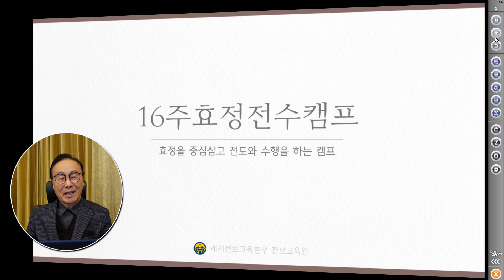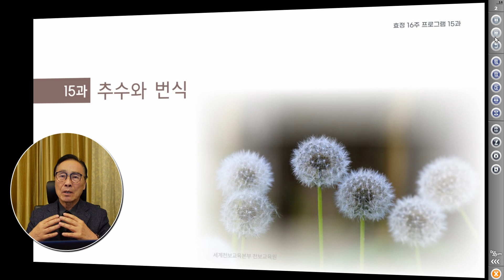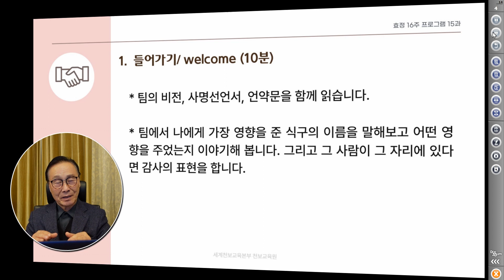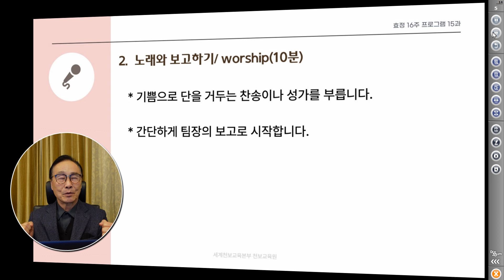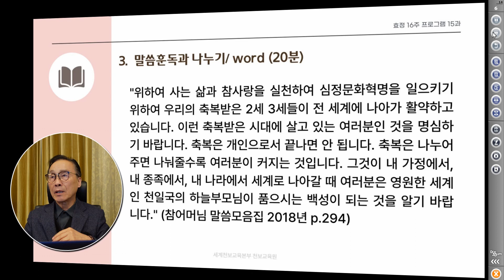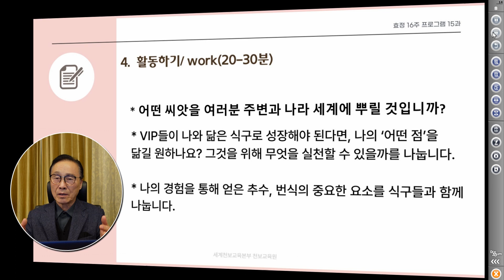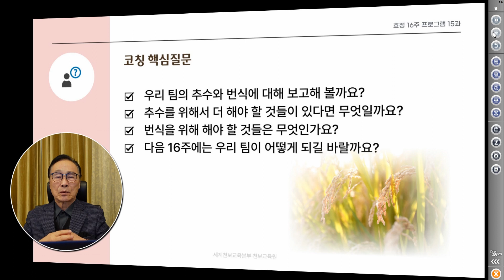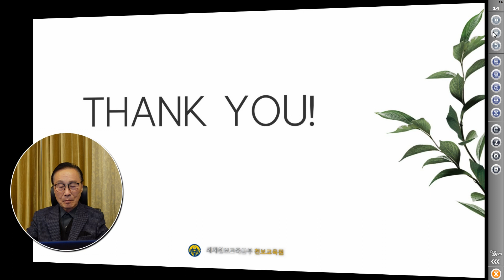2차 16주 15과_ 추수와 번식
민들레 홀씨 번식하는 것처럼 효정팀의 번식을 나눈다.